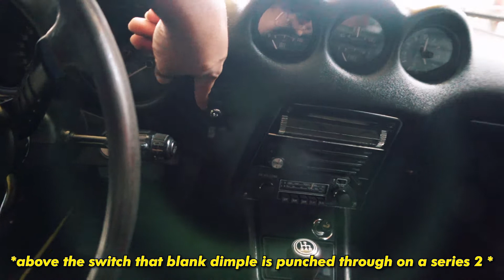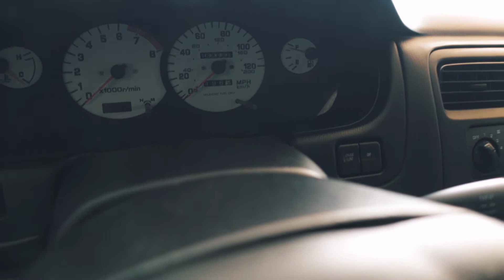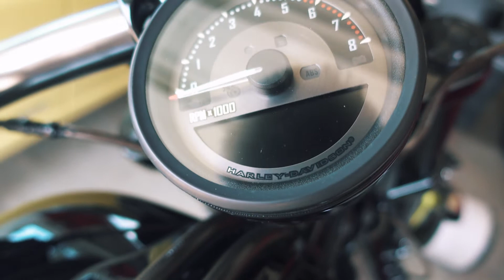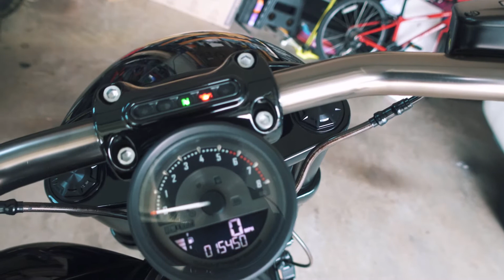Gotta sell two of my rides :(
Been kicking around the idea for a long time but could never bring myself to do it.. but its finally time for me to let go of two of my rides one of which is very dear to me.

🙏Thanks for viewing my VLOG, Please dont forget to

Kevan H #169
7115 Southpointe Pkwy
Ste 5.

🚗💨 Garage  🚘
1970 Datsun 240z 4spd
2011 Infiniti G37S Sedan 6spd
1996 Nissan 240sx SE 5spd
2016 Harley Davidson CVO Breakout
125cc Custom Drift Trike

🎒 Gear
Camera DJI Osmo Pocket V1 | V2
DJI Osmo Action w/
Future gear
Mic Rode VideoMicro
Future gear
Future gear
Future gear
Mounts etc.
w/ w/